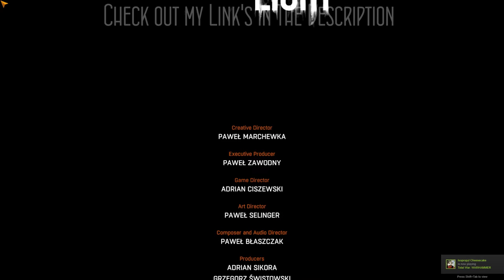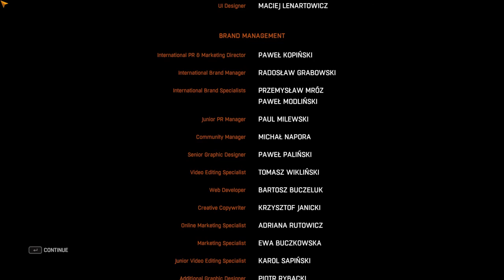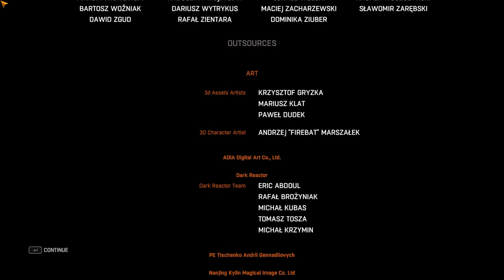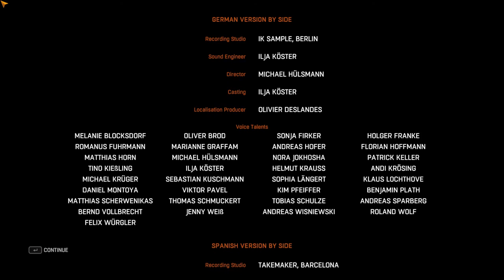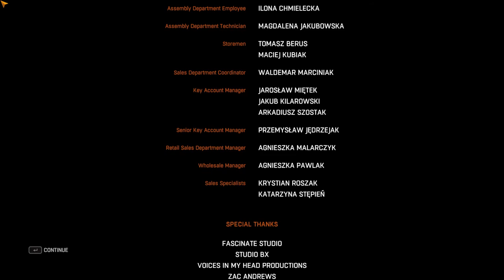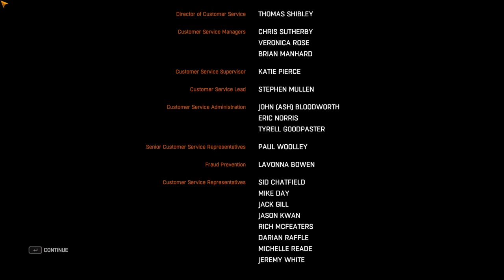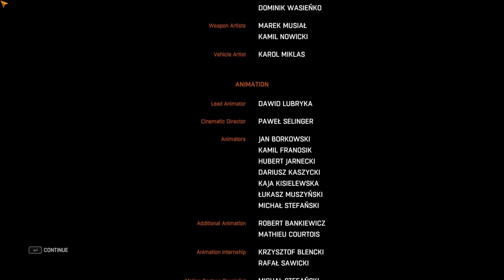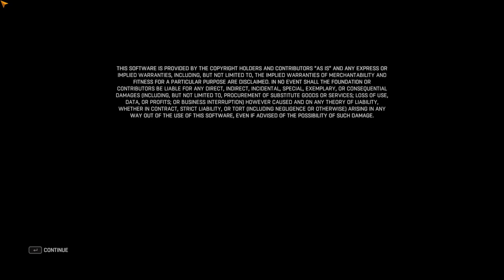Dying Light Walkthrough Ending - [1080p HD] - No Commentary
Dying Light Full Walkthrough